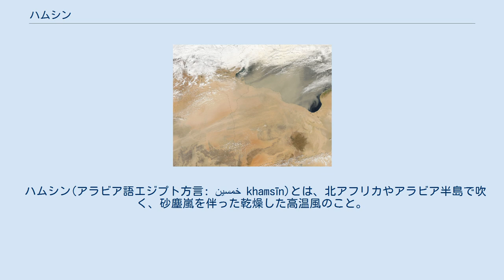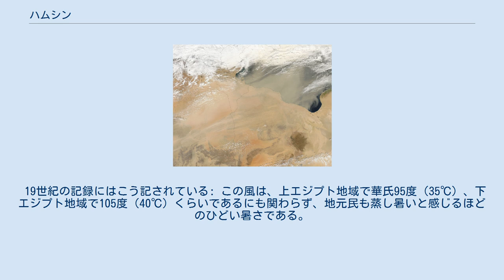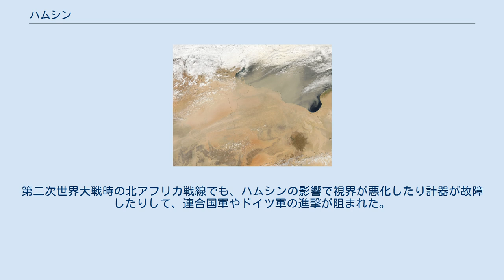ハムシン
リビア上空を覆う砂嵐。
この下ではハムシンが吹いていると推定される。
2005年1月1日。
 ハムシン(アラビア語エジプト方言: خمسين khamsīn)とは、北アフリカやアラビア半島で吹く、砂塵嵐を伴った乾燥した高温風のこと。
カムシンとも呼ばれる。
地方風の1種で、シムーンやシロッコと類似した現象である。
 ハムシンは、地中海南部や北アフリカの沿岸部を、西から東へと低気圧が通過する際によく発生する。
時期的には春が中心で、2月から6月にかけて多い。
 エジプトでは、例年は4月にハムシンが吹き始めるが、年によって3月や5月の場合もある。
風は砂漠から膨大な量の砂塵を巻き上げて運び、風速は時速140km（約35m/s）に達する。
また、ハムシンがもたらす高温は、わずか2時間で気温を20℃も上昇させることがある。
俗に、「ハムシンは50日間隔でやってくる」と信じられており、その名前"خمسين"も「50日」を意味する。
しかし、時には週に1回以上の短い間隔でやってきて数時間も強風が吹き続ける場合がある。
 19世紀の記録にはこう記されている: この風は、上エジプト地域で華氏95度（35℃）、下エジプト地域で105度（40℃）くらいであるにも関わらず、地元民も蒸し暑いと感じるほどのひどい暑さである。
エジプトで何度かペストが流行したことがあったが、大抵は春に流行し、ハムシンの季節に流行がピークを迎えたほどである。
 また同じ記録の中で、「エジプトのムスリム人口は、コプト正教の復活大祭が始まってから聖神降臨祭が終わるまでの49日間に数えろ」とも述べられている（この時期はちょうど3月～4月頃にあたる。）。
 ナポレオンのエジプト遠征においては、フランス軍兵士はハムシンによって苦戦を強いられた。
第二次世界大戦時の北アフリカ戦線でも、ハムシンの影響で視界が悪化したり計器が故障したりして、連合国軍やドイツ軍の進撃が阻まれた。
 イスラエルでは、ハムシンは(ヘブライ語: חמסין‎)はsharav (שרב)、あるいは聖書の記述に由来するruah qadīm (רוח קדים)、また単に東風 などと呼ばれる。